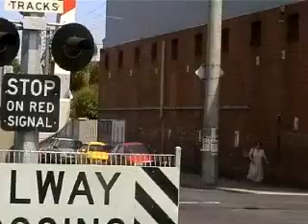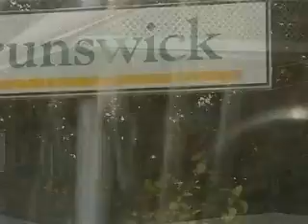Hydroplane - Little Star Shine On Us Tonight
From the album 'The Sound of Changing Places' (Drive-In Records, 2001)
Video edited by Dave Harris. Remixed by Bret King.